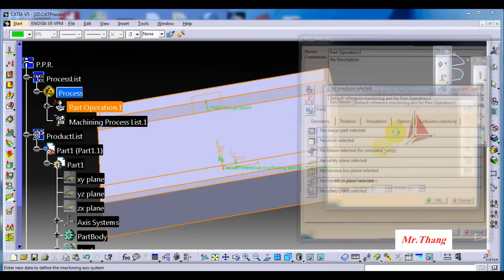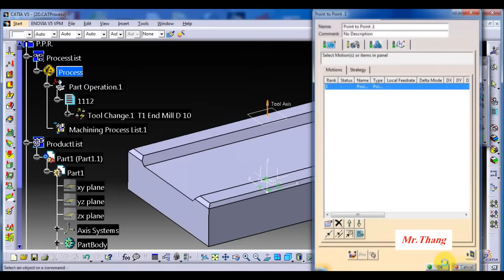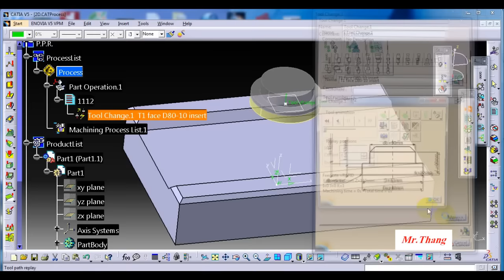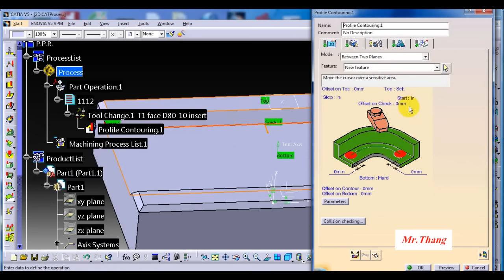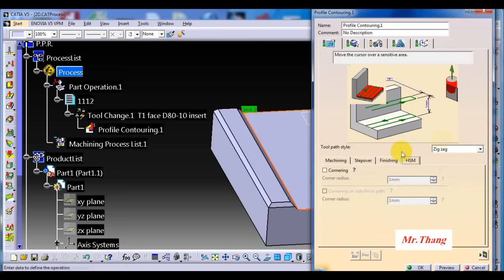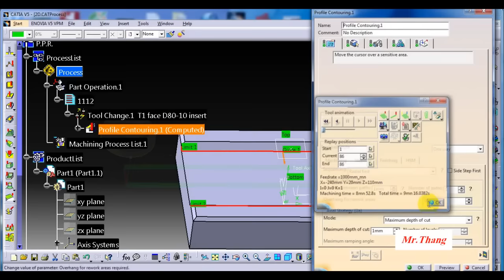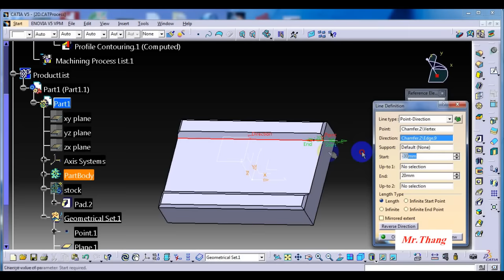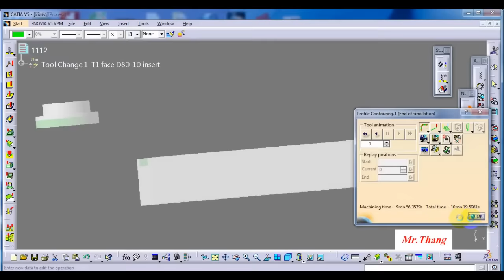5 Axis CNC Programming tutorial : Step_1 ( Catia tutorial )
5 Axis CNC Programming tutorial : Step_1 ( Catia tutorial )
Catia tutorial : Part design , Surface , ...
Advanced tutorial : Mullti axis program , 4 Axis milling , .